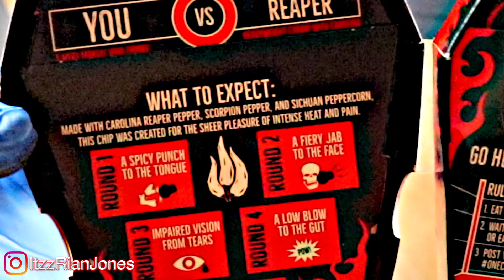Hot Chip Challenge (HOTTEST CHIP IN THE WORLD) ! WARNING !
WHATZZZ UP Everybodaay!!! ✌🏽Me and My Brudda Take On THE HOTTEST CHIP IN THE WORLD!!! 🔥🌏Go Ahead and Watch This Video , Full of Entertainment For You!!! 😃It Was an Absolutely WILD Experience and Will Most Likely Be The Hottest Thing I'll EVER Eat!! My Stomach TO THIS DAY Is Cramping 😭
🔔Hope You Guys Enjoyed!!! Have A Great Rest Of Your Day!! 🙏🏾